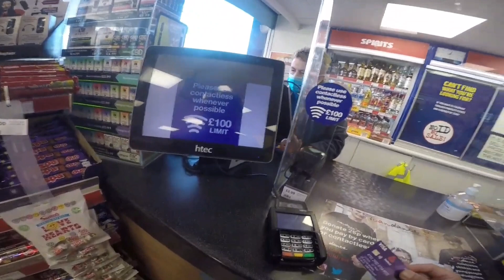Chatter bike ride with the boys